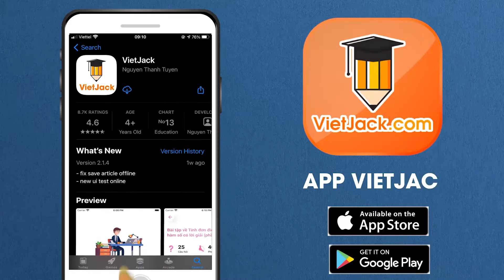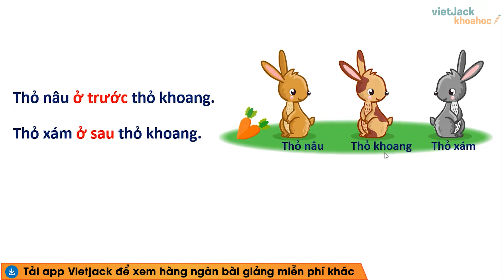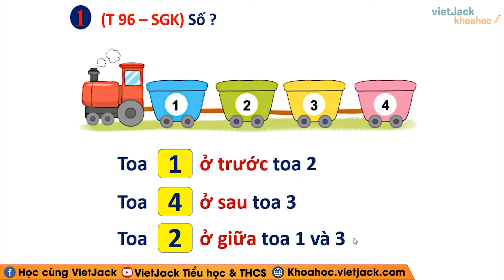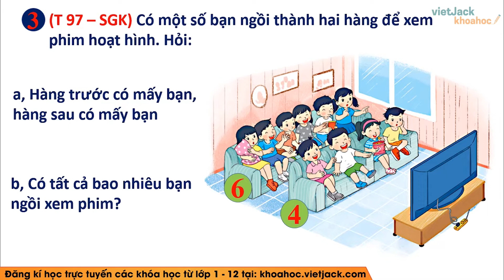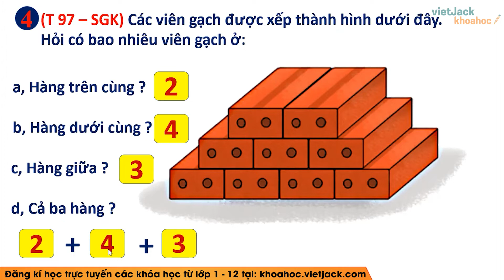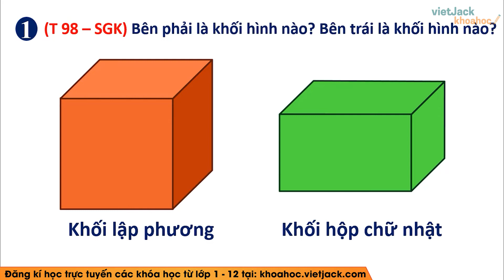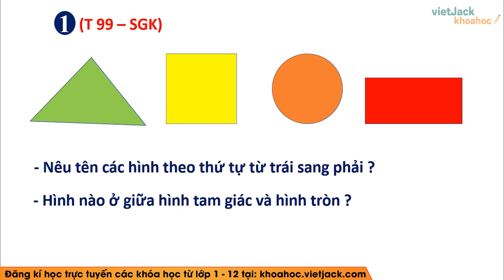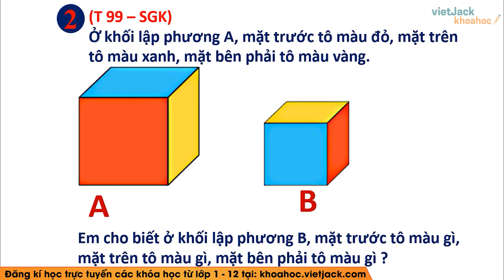Toán lớp 1 - Kết nối tri thức - Bài 15: Vị trí, định hướng trong không gian - trang 96, 97, 98, 99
Toán lớp 1 - trang 96, 97, 98, 99 - Bài 15: Vị trí, định hướng trong không gian - Kết nối tri thức

Vị trí, định hướng trong không gian là bài học quan trọng trong chương trình Toán lớp 1 - Bộ sách Kết nối. Trong bài giảng này, cô sẽ giúp các em tìm hiểu tất cả các kiến thức trọng tâm nhất bài học. Từ đó, các em sẽ giải các dạng bài tập từ cơ bản nhất đến nâng cao. Các em chú ý theo dõi bài học cùng cô nhé !